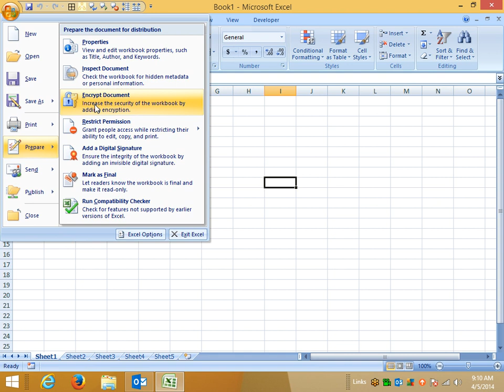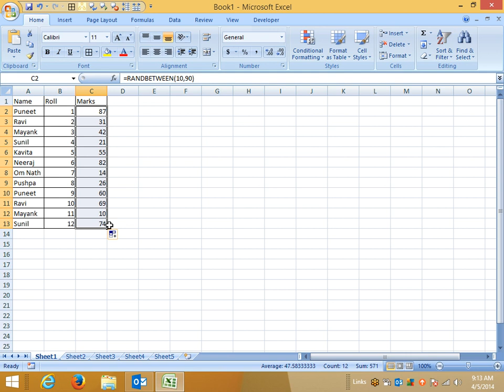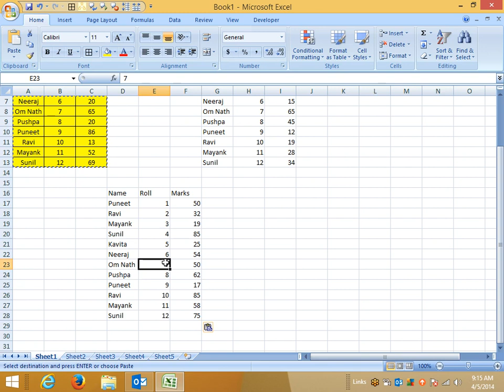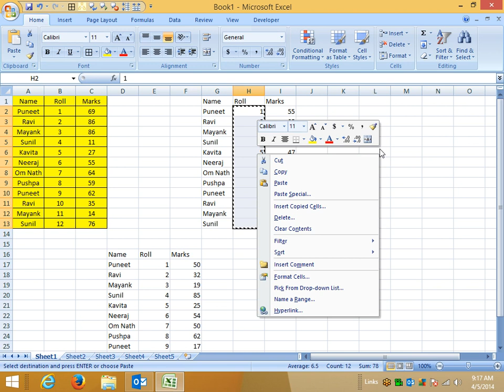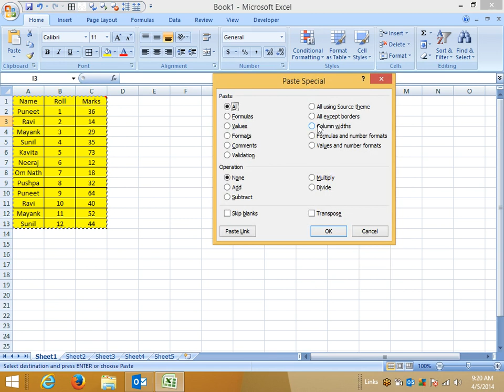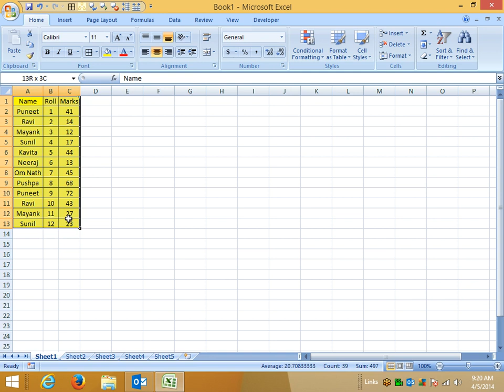MS Excel VBA Macros Training at Online